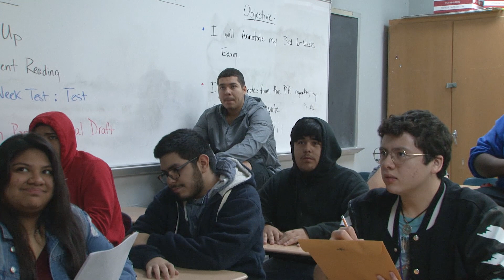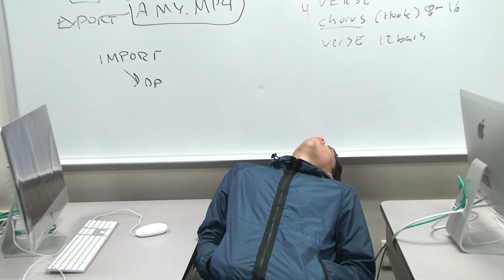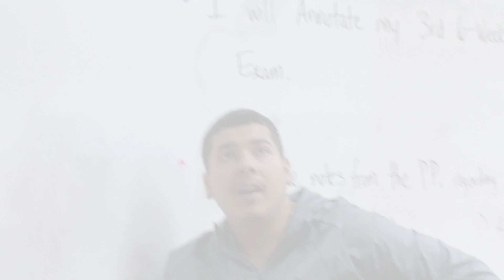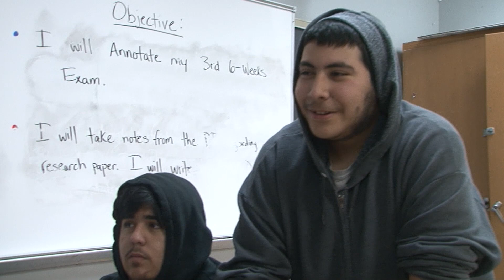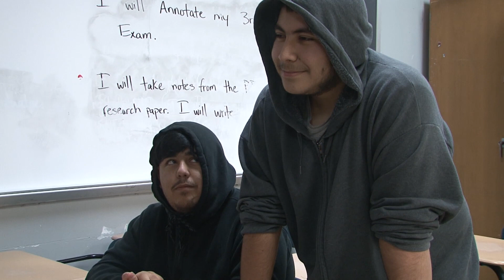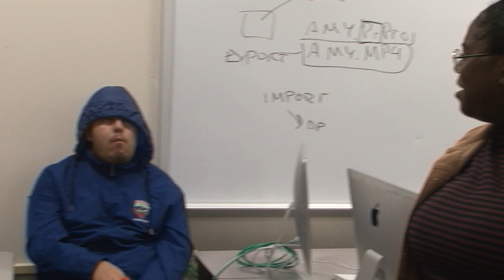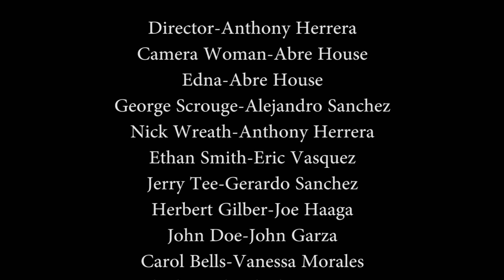The News Office - Skit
MERCH DOWN HERE

►OPEN ME

I really hope you guys enjoyed today's video!

♡ Anthony

►Equipment
⟡Two Umbrella Lights
⟡One TriPod
⟡Cannon PowerShot EPLH 170 IS
If you saw this comment:"My soul is darker than yours."